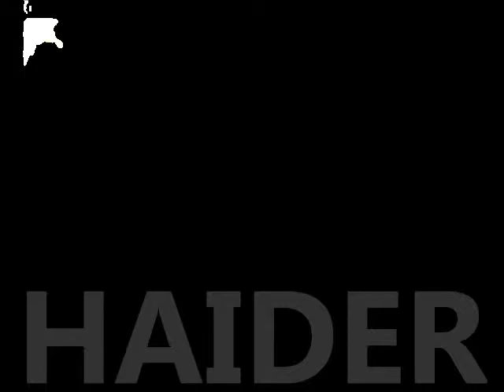TIME.By H HAIDER.HAIDERARTVISUAL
By H HAIDER.TIME.HAIDERARTVISUAL.